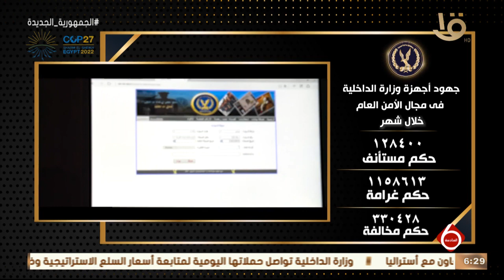نشرة السادسة | وزارة الداخلية تواصل جهودها لمواجهة كافة أشكال الخروج على القانون